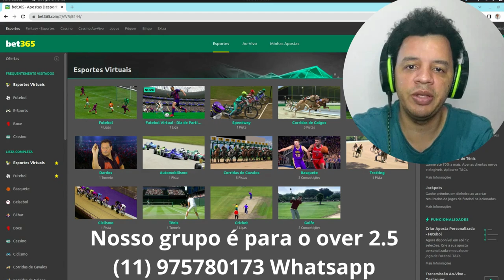Como Ganhar Dinheiro Online com Futebol Virtual Dicas Práticas para Aproveitar ao Máximo.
No vídeo de hoje, vamos falar sobre a bet 365, uma das maiores casas de apostas esportivas online do mundo. Se você está procurando uma plataforma confiável e segura para apostar em seus times e eventos esportivos favoritos, a bet 365 é uma excelente opção.

Futebol Virtual

Seg a sex 08:30 as 19:30

Over 1.5
Over 2.5
Over 3.5
+5gols

Neste vídeo, vamos abordar todos os aspectos da plataforma, desde a variedade de esportes e mercados disponíveis até as opções de depósito e saque. Vamos explorar os recursos exclusivos da bet 365, como as apostas ao vivo e os bônus e promoções oferecidos aos jogadores.

Além disso, vamos abordar a reputação da bet 365 no mercado de apostas online, sua história e sua presença global. Você não vai querer perder este vídeo se estiver interessado em apostas esportivas online.